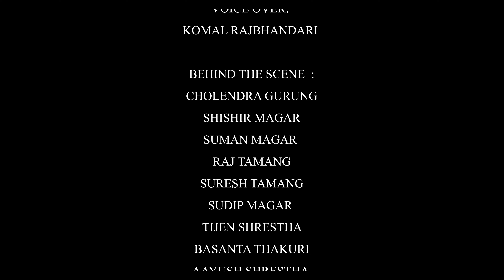Bride Monologue | एकालाप | Official Ad Film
JBG INTERNATIONAL
presents
"Bride Monologue"
A film by Wedding City Nepal

Starring Nischal Khadka & Renuca Singh Thakuri
Hair & Makeup : Sunii Magar & Team
Location : Classic Venue Sanepa
Jewelry Partner : Urja Jewels

" Film Your Moments with Us  @Wedding City Nepal  "
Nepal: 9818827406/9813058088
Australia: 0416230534